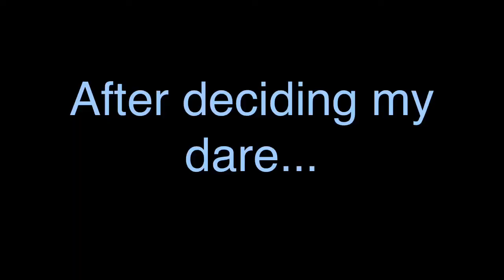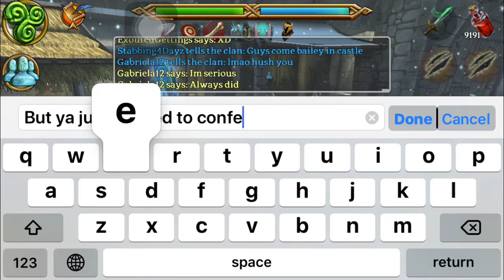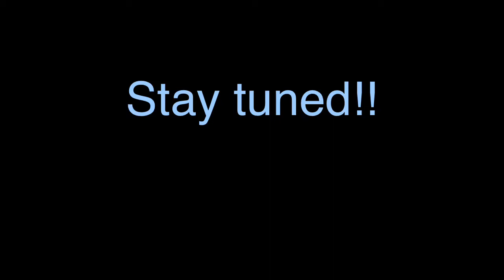Celtic Heroes: Strip Dice Game Round 4!! I LOST!!